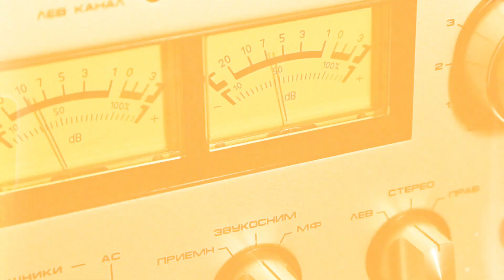What If All of Space Was Filled With Air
Imagine you're out for a regular walk in the universe. Suddenly, your helmet comes off, and instead of smothering in smoke, you're breathing in fresh air. What would the atmosphere be like in space? Why would it be so loud? Could it be enough to destroy the entire Solar System?

This channel is all about exploring different worlds and potential outcomes. We'll take you to different places around the world, some in outer space, and some right here on earth. Every video on the channel looks at a scientific concept, research, or fact through the lens of a hypothetical question.